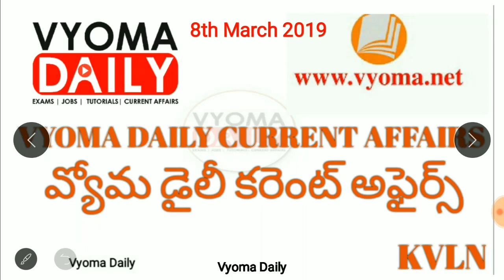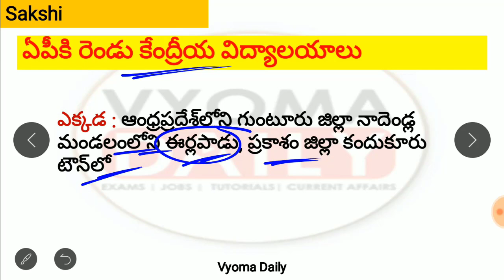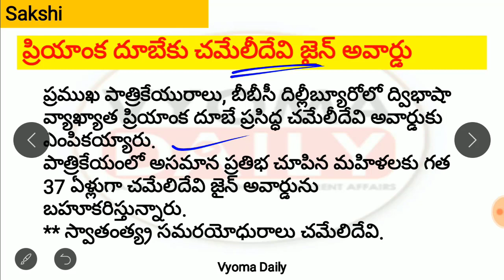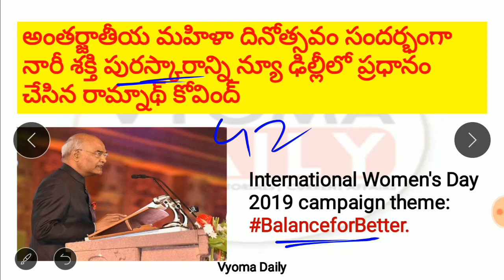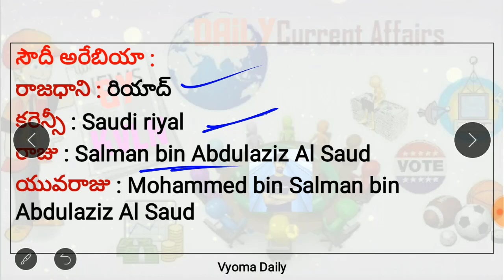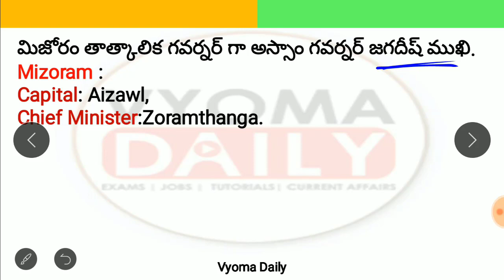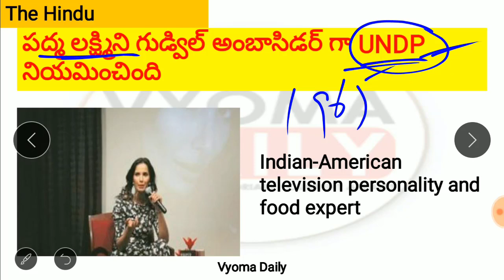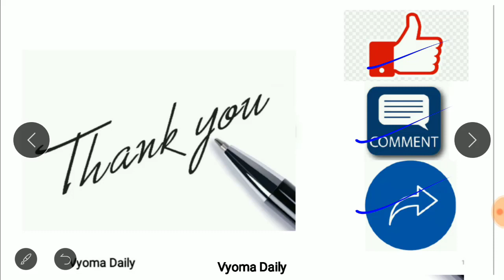Telugu Current Affairs 08 March 2019 | AP , TS Daily Current Affairs in Telugu